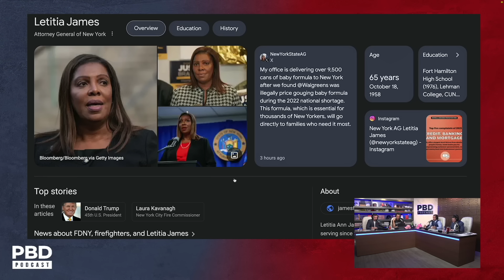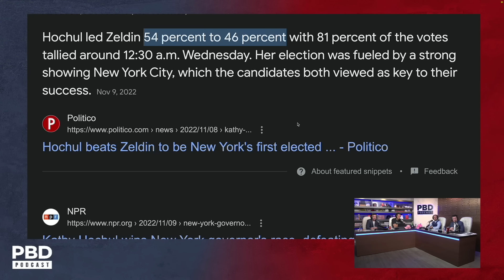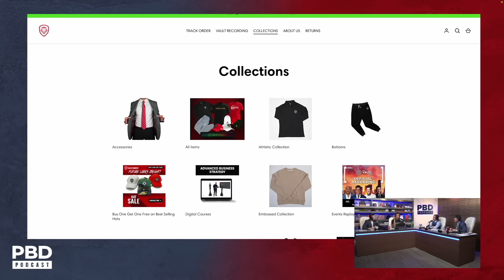“Disgusting Human Being” - FDNY Threatens Firefighters Who Booed Letitia James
Patrick Bet-David is joined by Adam Sosnick, Tom Ellsworth, and Vincent Oshana as they discuss New York Attorney General Letitia James threatening to hunt down firefighters who booed her at an FDNY ceremony.